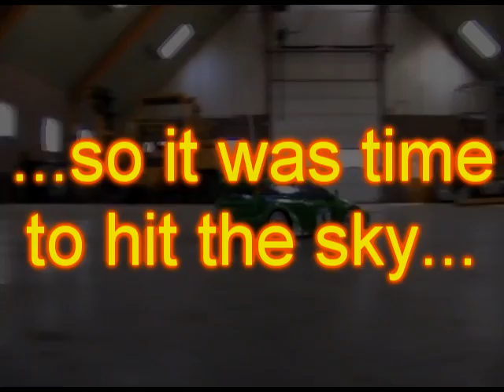Willemsoord radio control galore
Jonne got out his Tamiya rc car, we got out our Lama V3. The result: RC Galore...